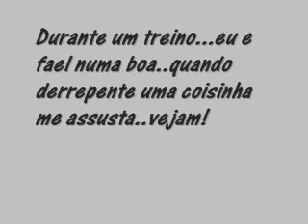Noaula - RAIOS E MAIS RAIOS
Durante um treino... numa tarde, com tempo de chuva..eu e fael treinando na maior paz..quando fui falar com ele e uma coisinha me assustou...hueee foi massa!

noaula
fael
raios e trovoes!!